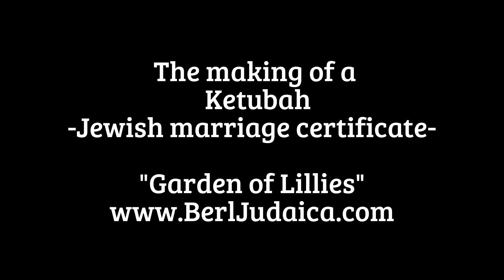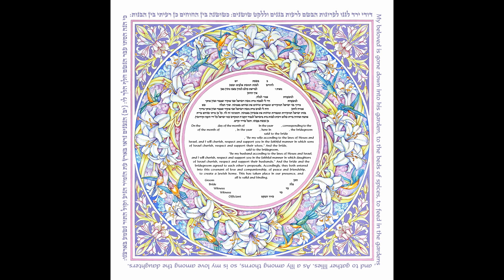KETUBAH - Jewish Marriage Certificate BY Inna Berl from | "Garden of Lilies"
KETUBAH - Jewish Marriage Certificate BY Inna Berl | "Garden of Lilies"

A ketubah (Hebrew: כְּתוּבָּה ; "written thing") is a Jewish marriage agreement.
It is considered an integral part of a traditional Jewish marriage, and outlines the rights and responsibilities of the groom, in relation to the bride.
Many couples follow the Jewish tradition of `hiddur mitzvah` which calls for ceremonial objects such as the ketubah to be made as beautiful as possible.